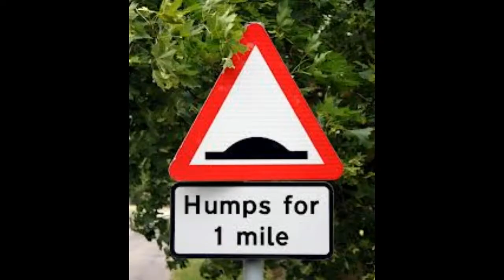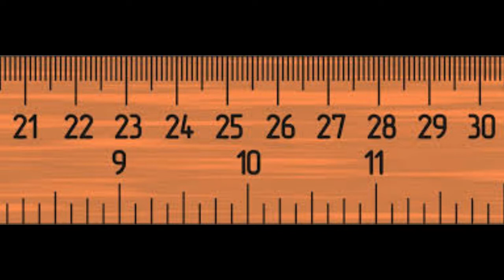Stupid Road Humps - Naff me off!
Those flaming stupid road humps naff me off they do!